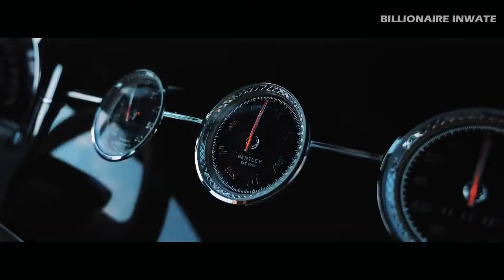Luxurious Lifestyle Of BILLIONAIRE💎| BILLIONAIRES Luxurious Lifestyle👑 2022 | MOTIVATION #105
Hi, and welcome to Billionaire💰 Motivational
and Inspirational Channell.
Wonderful Experience of the luxury lifestyle of billionaires! Get motivated by the billionaire lifestyle full of luxury homes, yachts, cars, jets, and much more!

Click here now For:-
Money Manifestation System/ Genie Script

Law Of Attraction 2020 Manifestation Offer - Give Us A Try!

Peaceful on Purpose: The Power to Remain Calm, Strong, and Confident in Every Season

Think and Grow Rich:

Whatever It Takes: Master the Habits to Transform Your Business, Relationships, and Life

Shoot Your Shot: A Sport-Inspired Guide To Living Your Best Life

This video is for commercial purposes only

Video Credits:
Tom Claeren

-This video is used for education purposes.